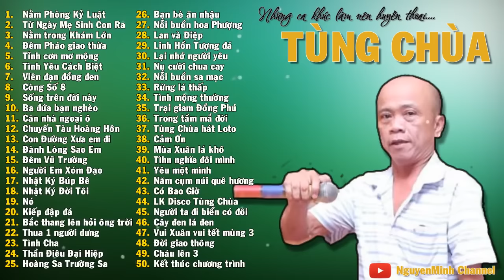Tùng Chùa 2020 - 50 Bài Nhạc Chế Hay Nhất Làm Nên Huyền Thoại